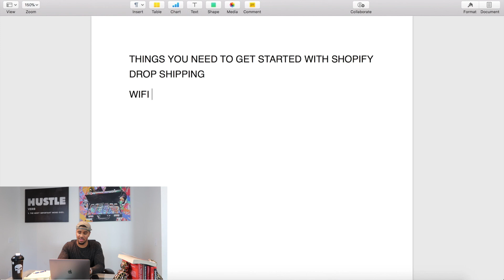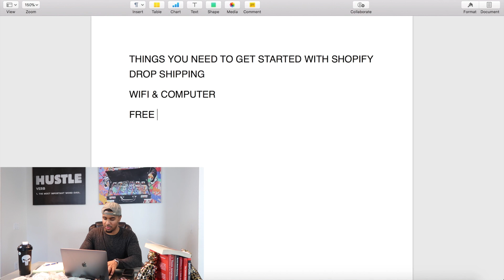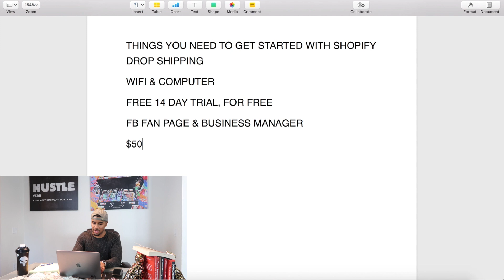Things You Need To Start A Shopify Dropshipping Business